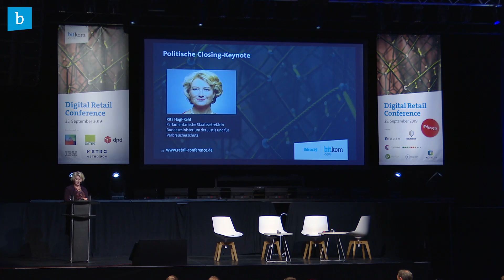DRCO19 | Politische Closing Keynote | Rita Hagl-Kehl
Rund 30 führende Persönlichkeiten aus Wirtschaft, Wissenschaft und Politik und zahlreiche Gäste diskutierten in zukunftsweisenden und inspirierenden Keynotes und Podiumsgesprächen über die digitale Wende im Handel. Die Digital Retail Conference wurde am 25. September 2019 wieder zum Treffpunkt für die Vordenker und Gestalter des digitalen Handels.

Politische Closing Keynote | Rita Hagl-Kehl (Parlamentarische Staatssekretärin, Bundesministerium der Justiz und für Verbraucherschutz)